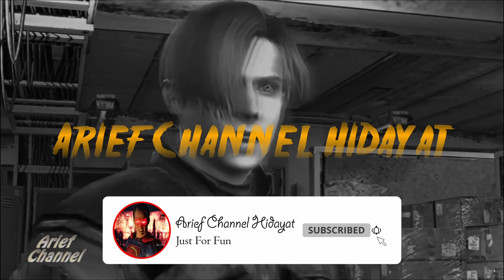MOD LUFFY CJ GTA - ONE PIECE ODYSSEY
Played on : PC/PS/NINTENDO
Difficulty : Normal
Developer : ILCA, Inc
Mod : level 99

One Piece Odyssey is a turn-based role-playing game in which players control Monkey D. Luffy and the Straw Hat Pirates. Every playable character has a unique ability in line with their powers, which are used for traversal, collecting items, and solving puzzles. After engaging an enemy in the field, the game transitions to the battle screen, where the characters' actions are controlled using menu commands. The combat system revolves around "Scramble Area Battles" system, where battles are divided into several areas.